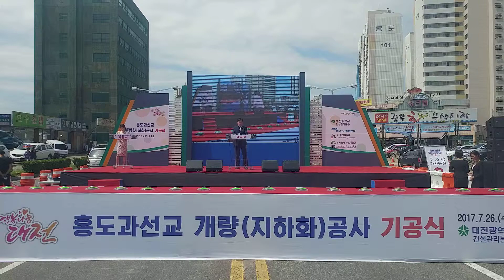OTN뉴스, 김경훈 대전시의회의장 동구 홍도과선교 개량공사 기공식 축사.